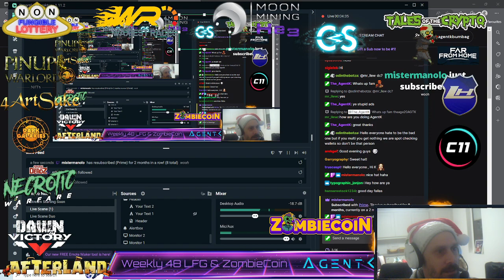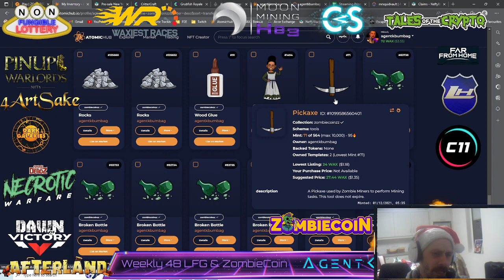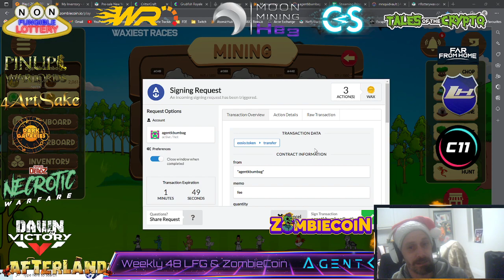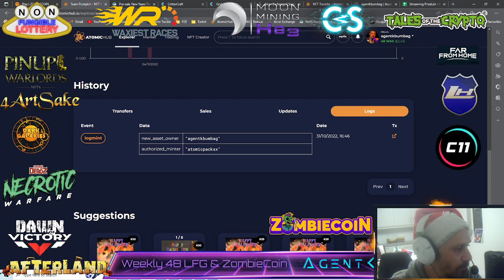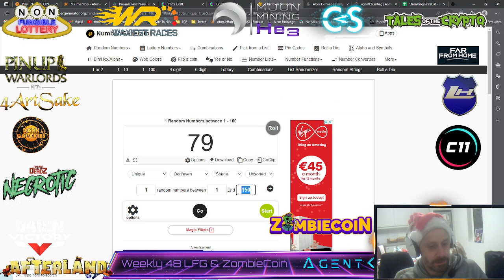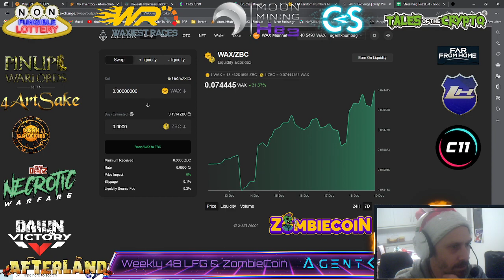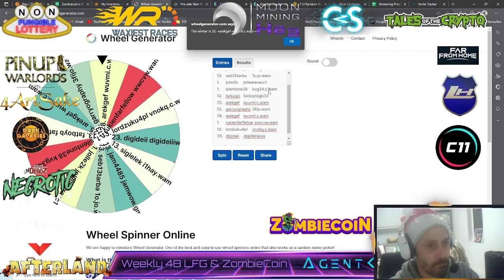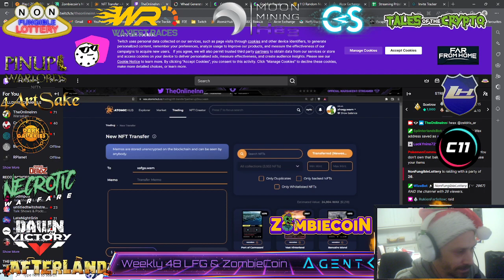NFLottery + Zombiecoin Weekly 48 Draw